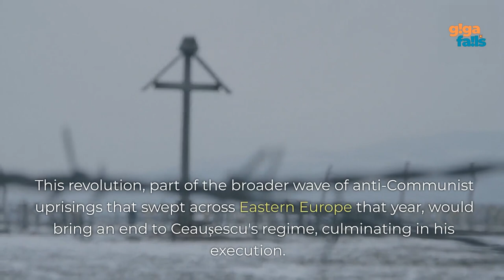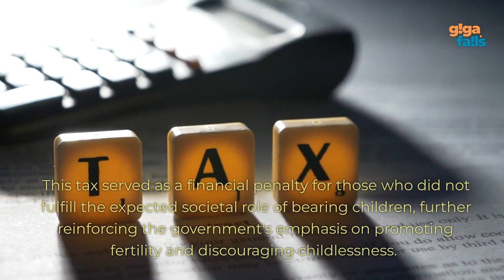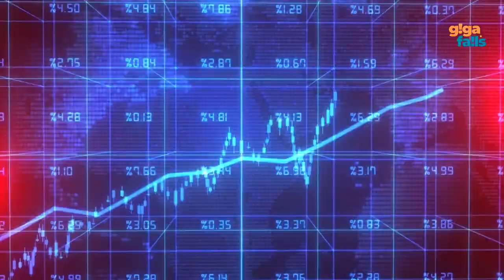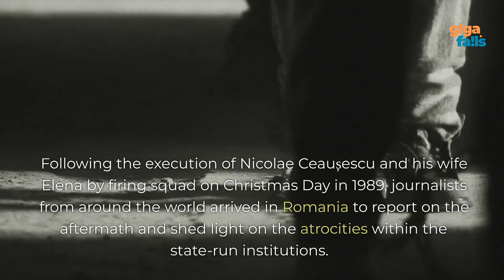The Abandoned Children of Romania's Decree 770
In this thought-provoking video, we delve into the haunting legacy of Romania's Decree 770 and its profound impact on the lives of abandoned children. Introduced in 1966, Decree 770 was a policy aimed at increasing Romania's population by imposing strict restrictions on contraception and making abortion illegal, except in limited circumstances. The consequences were far-reaching, leading to immense suffering for countless women and families.

Join us as we uncover the untold stories of these forgotten children who were left in state-run institutions, commonly referred to as orphanages. Discover the heart-wrenching truth behind the term "Decretei," used to identify the children born under the influence of Decree 770. We shed light on the devastating effects of malnourishment, neglect, and physical and sexual abuse that these innocent souls endured.

Through compelling interviews, rare archival footage, and expert analysis, we explore the grim reality of approximately one hundred thousand abandoned children and the lasting scars left by Decree 770. Witness the resilience and strength of those who survived and reflect on the broader implications of this tragic chapter in Romania's history.

Prepare to be moved as we shine a light on the abandoned children of Romania's Decree 770, reminding us of the importance of protecting and cherishing the most vulnerable members of society. Don't miss this eye-opening exploration of a dark period that should never be forgotten.